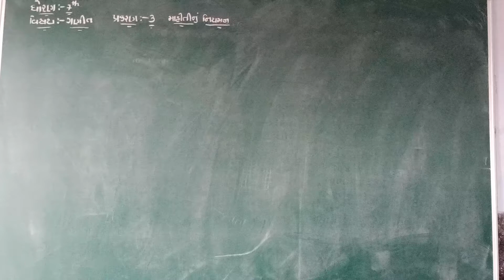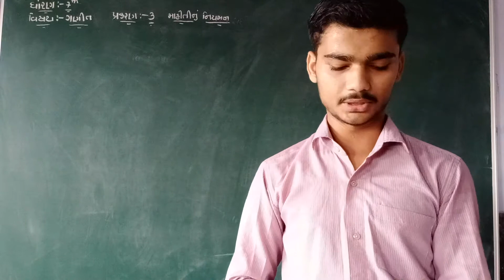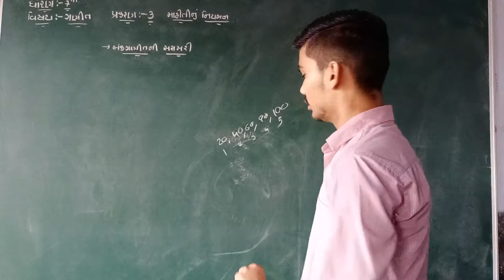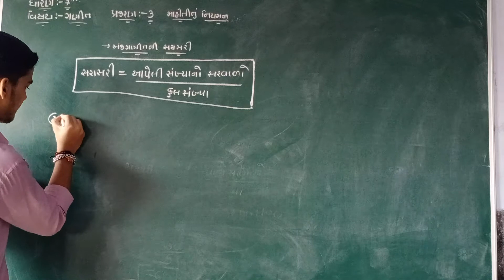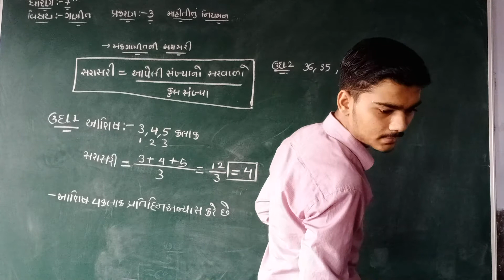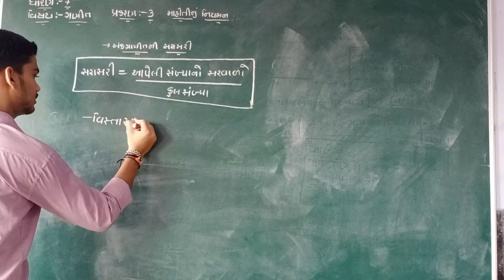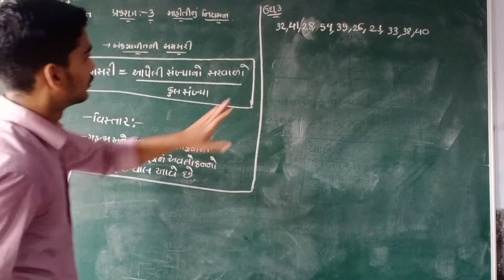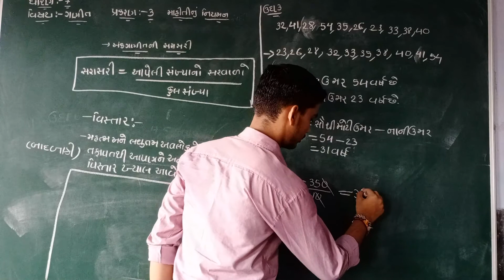GM STD 7 SUB MATHS, CHAP 3, MAHITI NO SANGRAH PART 1